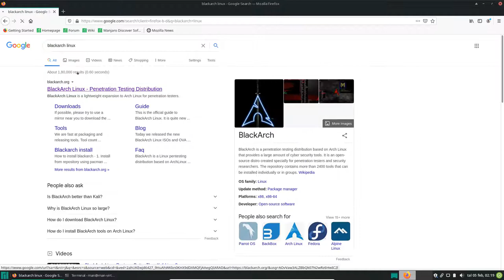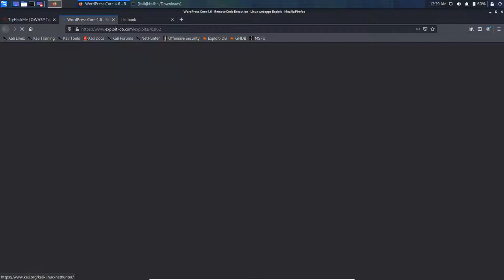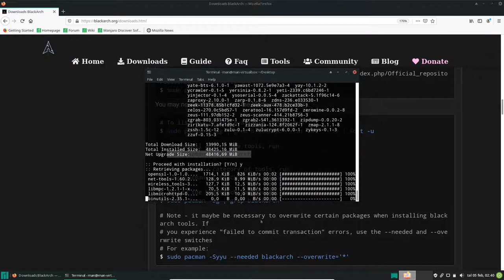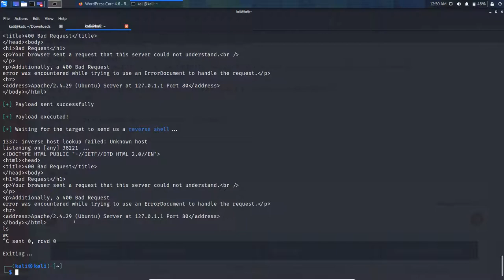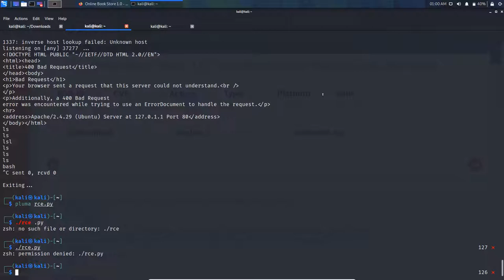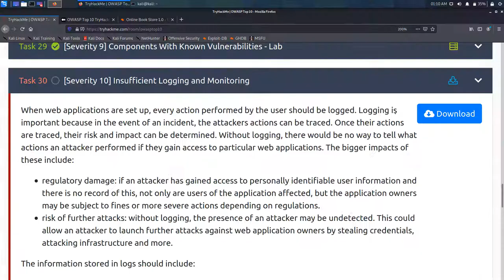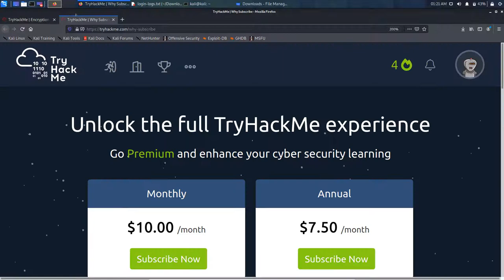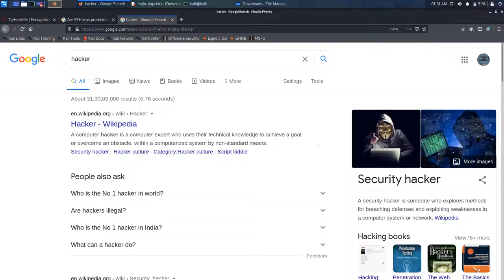try to hack me owasp part 5